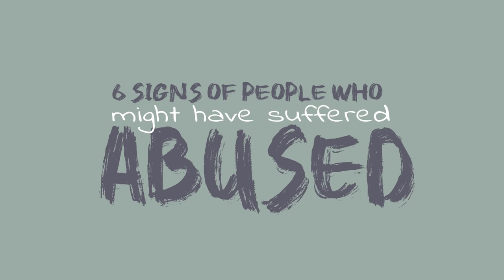6 Signs Of People Who Have Been Abused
Have you been in an abusive environment growing up or an abusive relationship? Even if they aren't physically violent with you, they could still be abusing you through gaslighting, emotional abuse, narcissistic abuse, verbal abuse, psychological abuse, and more. Sometimes what we experience in a toxic relationship can cause us to develop unhealed trauma or CPTSD. To help you be more aware of these psychological scars, we made this video on the signs of people who might have been abused.

If you relate to this video, we have also left a list of hotlines below you or a loved one can use to seek help for abuse.

Resources:
Crisis Text Line: Text HELLO to 741741 (US and Canada) or 85258 (UK)

Writer: Sara Del Villar
Script Editor: Morgan Franz
Script Manager: Kelly Soong
VO: Amanda Silvera
Animator: Riva Ceres Laoreno